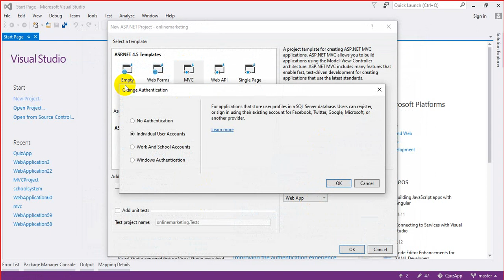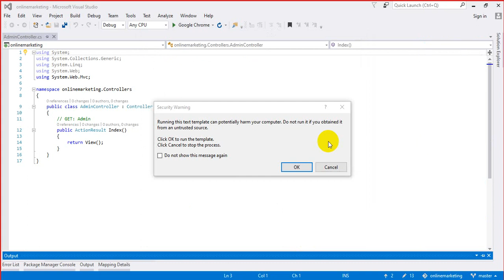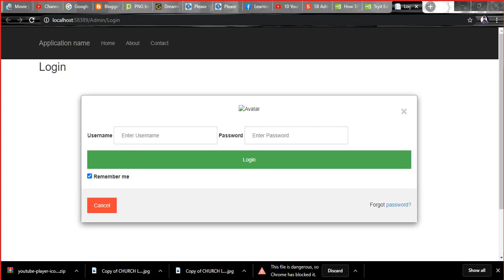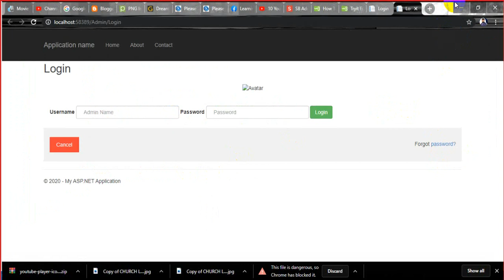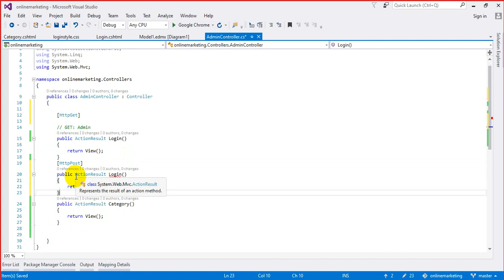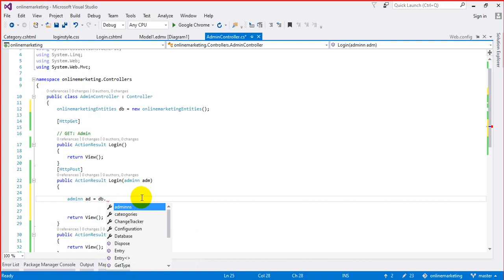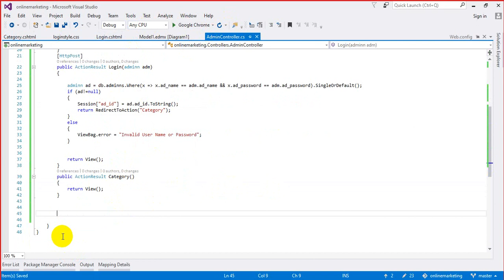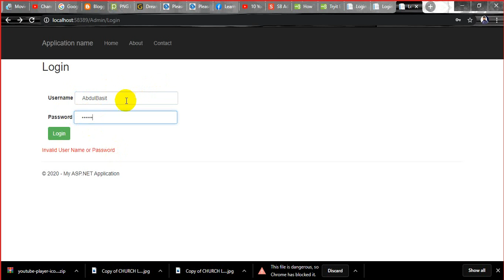Online Shopping Website in ASP.NET MVC ( Part 2)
If you want to learn complete Online Shopping website Development in Asp.Net MVC then  this playlist is  for you

Playlist for Quiz App Development in ASP.NET

Playlist for AJAX with ASP.NET MVC